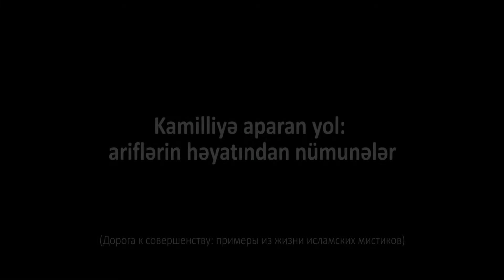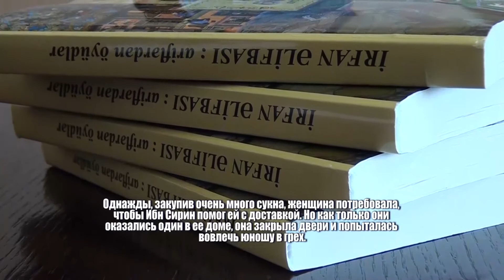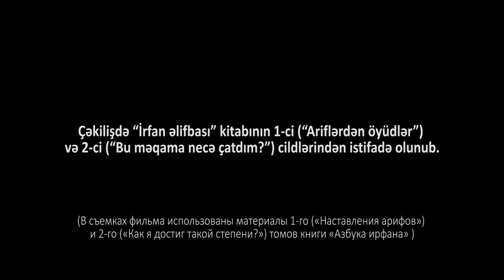"Kamilliyə aparan yol: ariflərin həyatından nümunələr" - 8